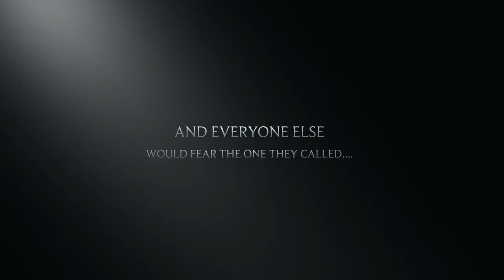The Welsh Legend (John Hartson iMovie trailer)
iMovie creation I made for Celtic Football Club legend John Hartson.

I do this work for you guys for free however if you'd like to contribute to the channel by making a small donation, PayPal